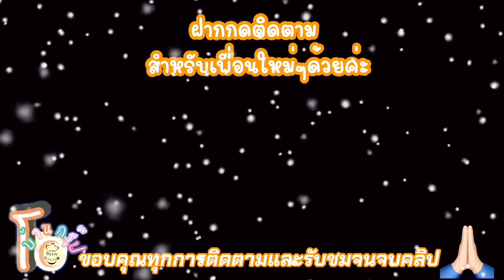หัวหิน เเวะเที่ยวตลาดสด เขาตะเกียบ มีอะไรขายบ้าง ร้านไหนน่าแวะซื้อ